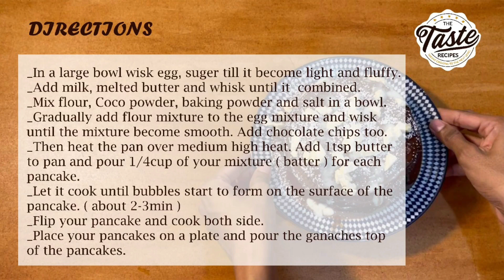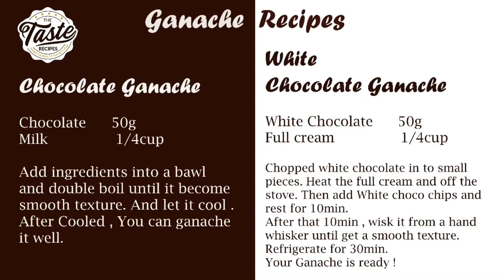Chocolate Pancake | With white chocolate and chocolate ganache | The Taste Recipes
In this video, we'll show you how to make Chocolate pancake at home, and there's chocolate and white chocolate ganache recipe too. So check this out and let us know your comments below !